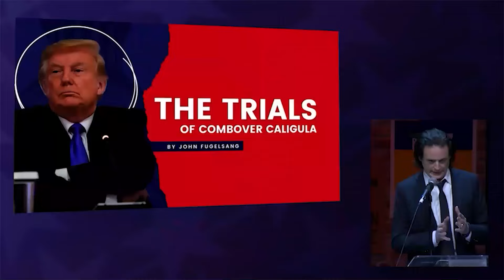OMG WHAT? Trump’s Latest Take Backfires Miserably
I wonder what Trump has to say about the Hunter Biden verdict...